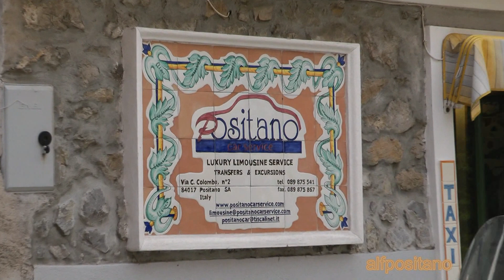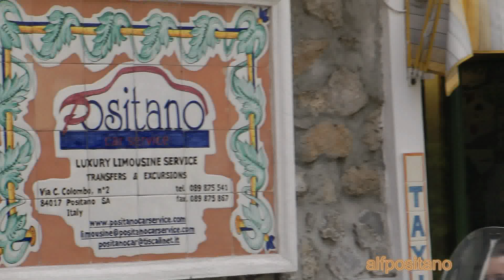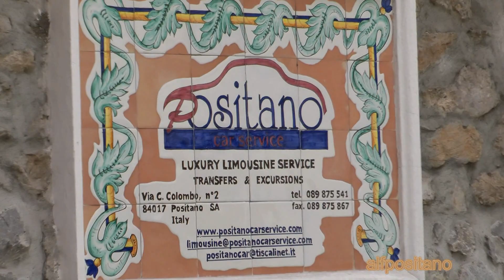IV° meeting Fiat 500 Positano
POSITANO, LA PRIMA DOMENICA DI OTTOBRE CON LE 500 STORICHE E LA FESTA DEL ROSARIO L'Associazione di veicoli storici "500 Positano" con il patrocinio del Comune di Positano, alle 10.30 i partecipanti al meeting hanno sfilato in carovana con le loro storiche "500" della Fiat per le strade del paese , le 500 si sono poi rimaste in esposizione dalle ore 11 alle ore 13 presso il Garage Centrale.
L'Associazione di veicoli storici "500 Positano" nasce come "il gruppo degli amici della 500 Positano